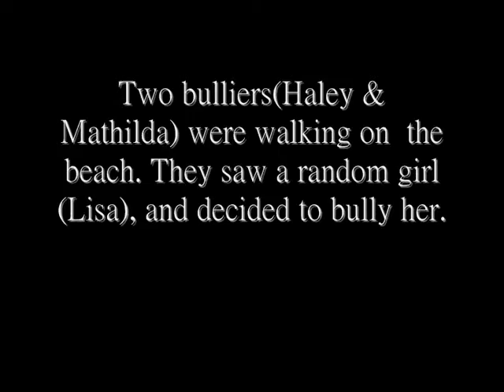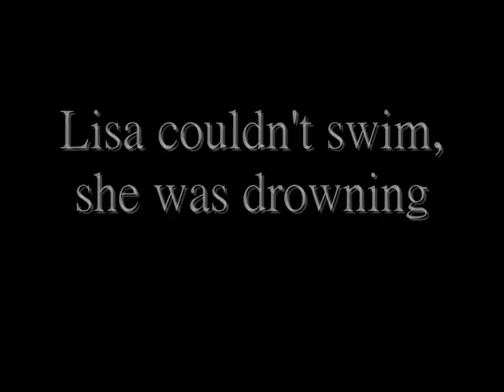The Black Lake